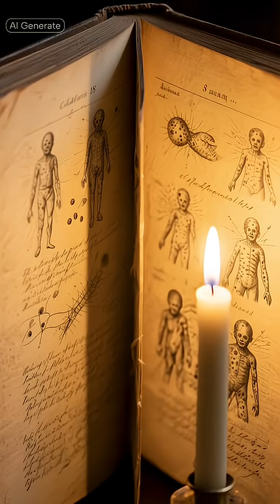Fact about The First Vaccine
The first vaccine wasn’t recent—it was in 1796. Edward Jenner discovered that cowpox could protect against deadly smallpox. At first, people resisted. But this invention went on to save millions of lives. Science literally changed history. 💉
👉 If you believe science saves lives, tap ❤️